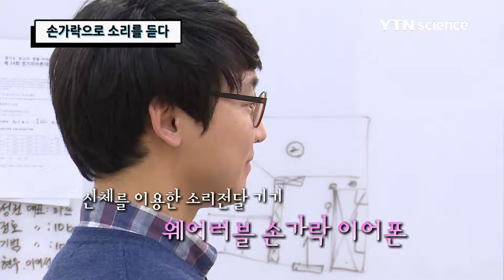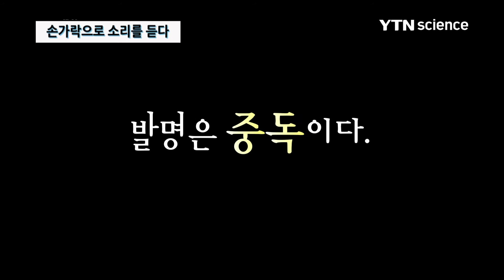손가락으로 소리를 듣는다? / YTN 사이언스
손가락을 통해 소리를 듣는다?스피커나 헤드폰으로 듣던 소리를 이제는 손가락만 있으면 O.K기발한 생각과 기술의 만남!신체를 이용한 웨어러블 기기를 만나보자.